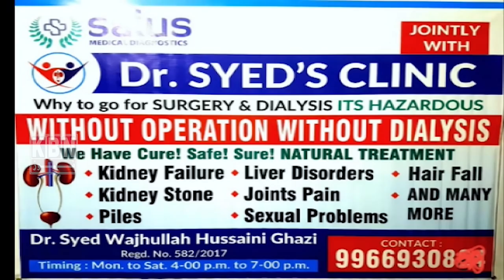Special Driving Awareness Programme By ACP Charminar G Naganna at Charminar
Special Drive Minors Against Autos School Buses Two Wheelers For Violations Extra School Children, Minor Driving, Triple Riding Etc At Progress High School Engine Bowli..And South Zone Traffic Police Participates

 ACP Charminar G Naganna Addressing To Media